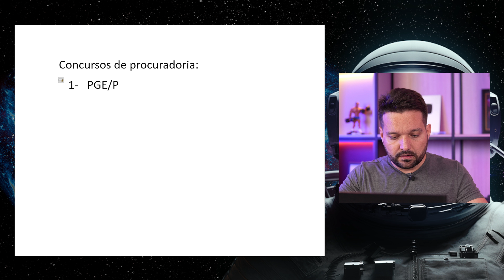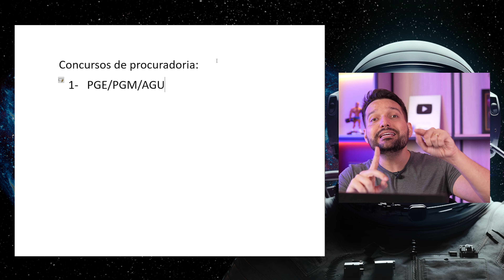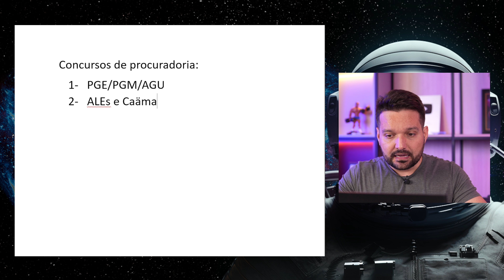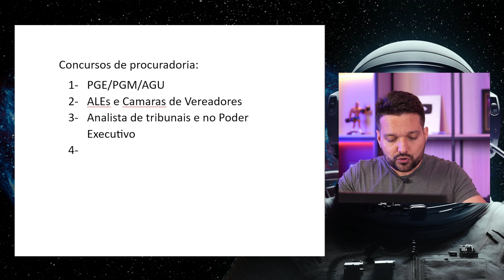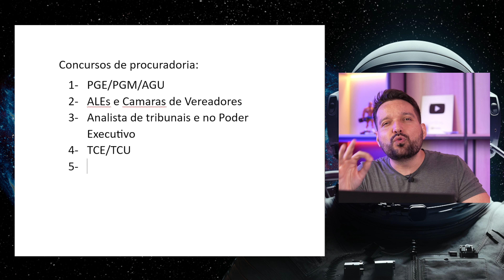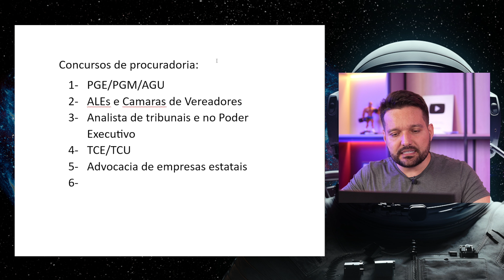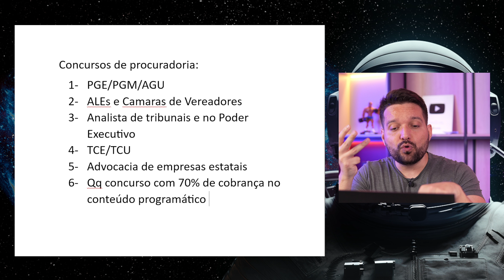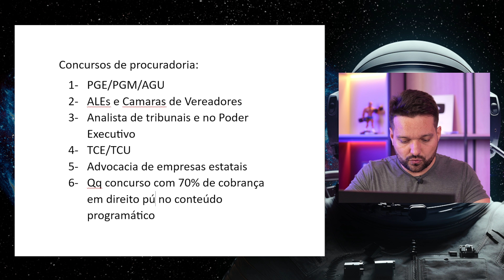Ótimas oportunidades para quem estuda para procuradorias!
Descubra neste vídeo as oportunidades incríveis para quem estuda para procuradorias. Saiba mais sobre as possibilidades de carreira e sucesso nessa área!

Seu futuro na advocacia pública está a um clique de distância!